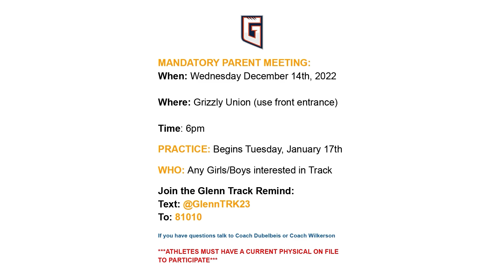GNN Announcements Nov 16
The Glenn High School Morning Announcements!

Today as a part of Principal and AP week have an exclusive interview with our Principal Dr. Shawn Miller. But first there is another turkey fact greeting and after a few announcements. Enjoy!